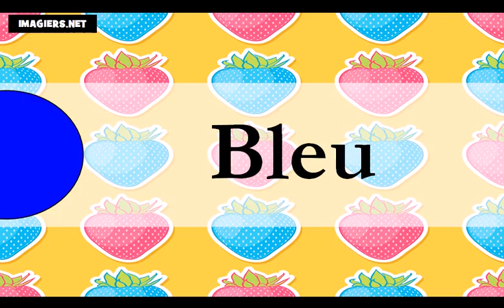Curso de francés = LOS COLORES